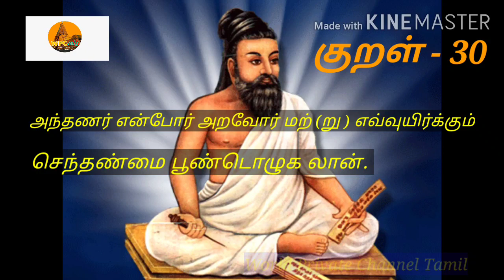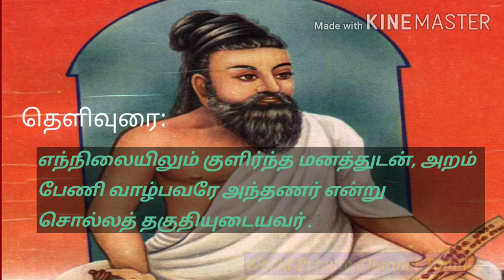|குறள் -30 | வள்ளுவன் வாக்கு| தினம் ஒரு திருக்குறள்| நீத்தார் பெருமை|அதிகாரம்-3|30/01/2021|